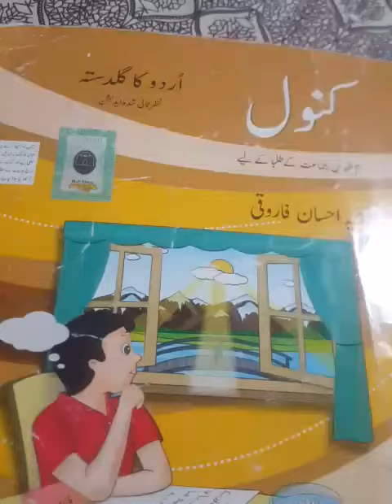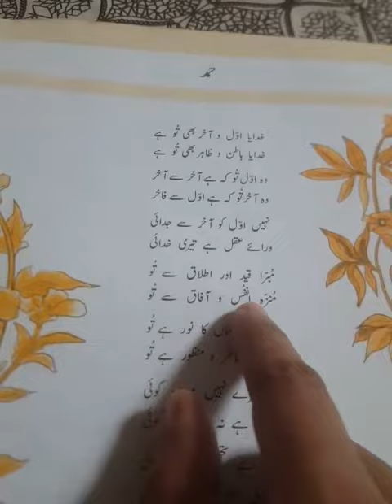Kanwal urdu class 8 chapter 1 part 1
Urdu class 8 chap1